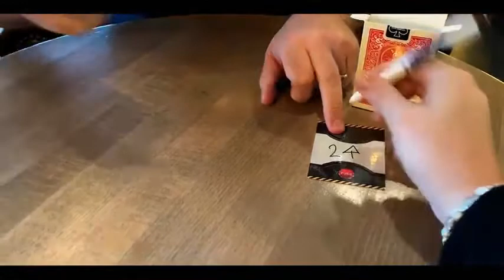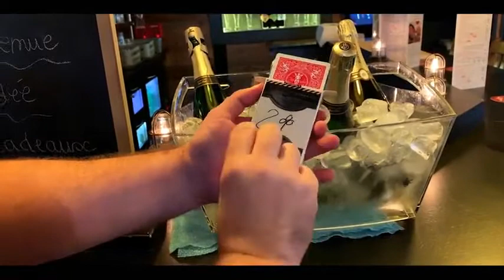Saturn Magic -PUSH CARD (English) by Mickael Chatelain - Trick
to purchase this item or view our fantastic range of other magic products